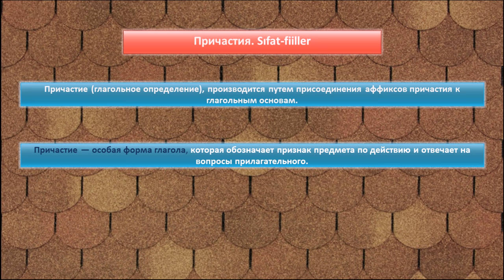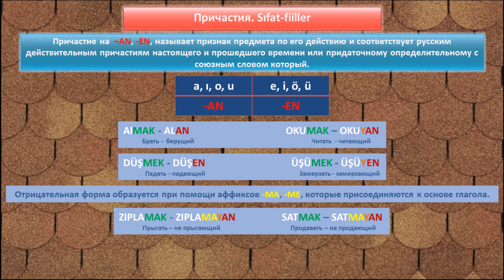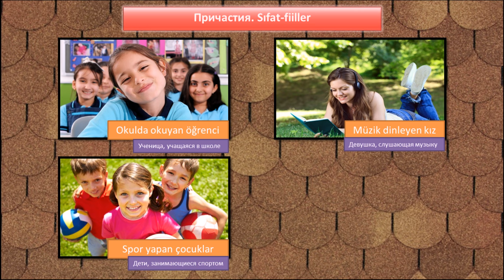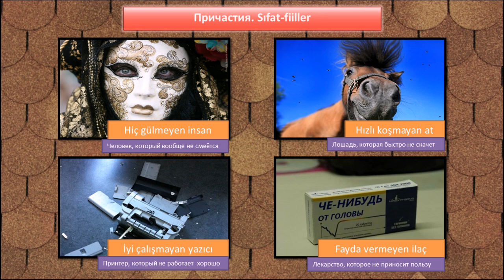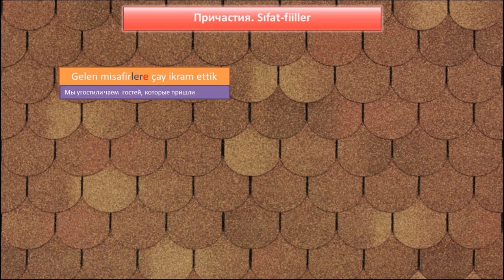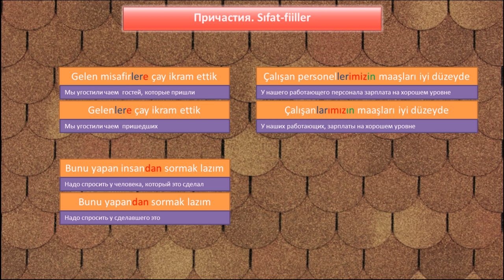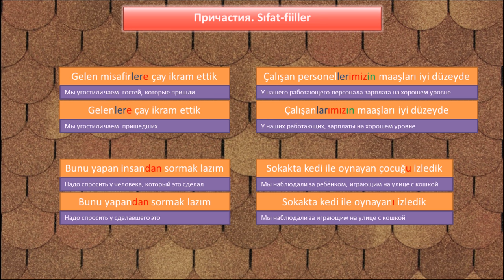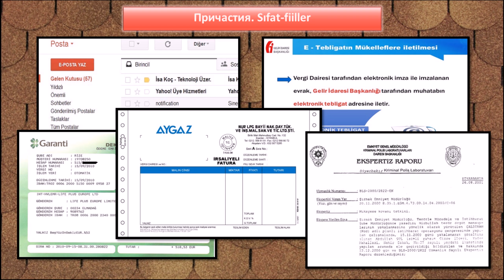Турецкий язык. Причастия. Sıfat fiiller -AN, -EN